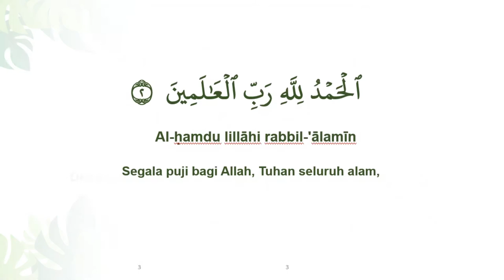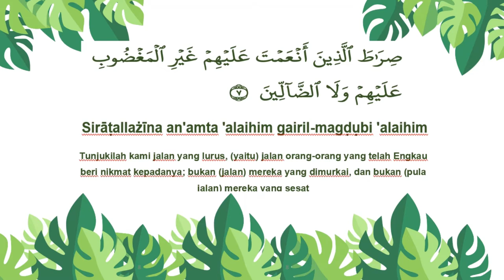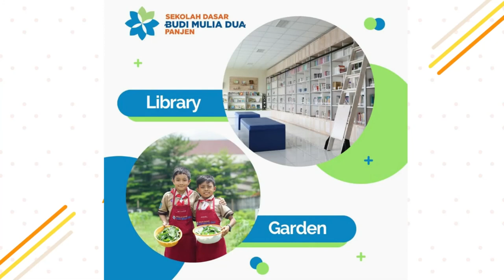MEMBACA SURAT AL FATIHAH | PAI GRADE 1